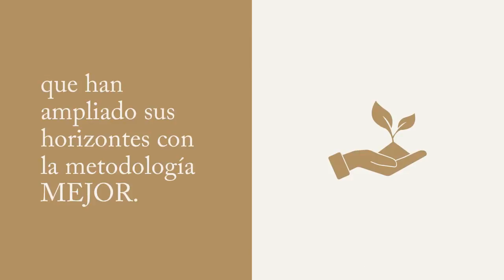Agroenlace 2 de mayo, 2018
Acompáñenos en una edición más de AgroEnlace